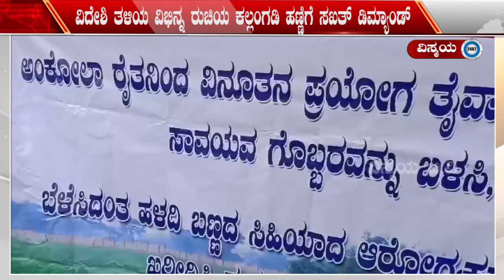ಹಳದಿ ತಿರುಳು ಹೊಂದಿದೆ ಈ ಅಪರೂಪದ ಕಲ್ಲಂಗಡಿ ಹಣ್ಣು : ಸ್ಥಳೀಯವಾಗಿ ಬೆಳೆದು ಯಶಸ್ವಿಯಾದ ರೈತ